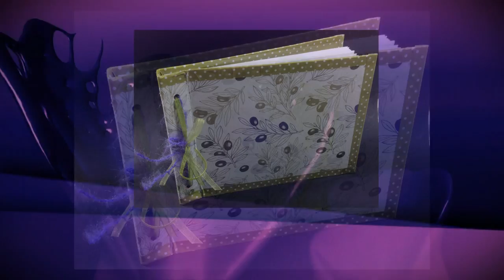OopsADaisyHop - DIY Mini Journal or notebook Part 1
The form in which it is now most commonly spoken and spelled is 'oops-a-daisy'. The first known printed record of any form of the term is in Clough Robinson's The dialect of Leeds and its neighbourhood, 1862: Upsa daesy! a common ejaculation when a child, in play, is assisted in a spring-leap from the ground. Encouragement as some may call it. We as members of The YouTube art community proudly present our Oops-a-daisy videos as  a stepping off point for you. Watch each video & continue to click on the first link below the video. You will know you have viewed all of the videos when you return to the first video you viewed! Happy Hopping!

HOP hosted & arranged by Peg Robinson

The Temperature of the Air on the Bow of the Kaleetan van Chris Zabriskie is gelicentieerd onder een

Hanny Tromp,
Bouwe Harkemastrjitte 16
9281 PX Harkema
Nederland